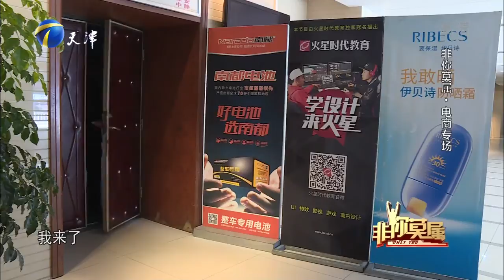《非你莫属》愿意接受挑战的宋晓宇 曾有三次创业经历